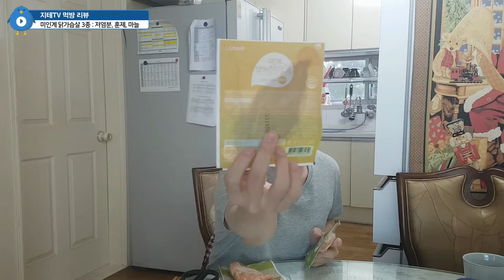다이어트 🥩 안 하는 🍖 지테 님이 🍗 닭가슴살을 먹는다면? | 지테TV 먹방 리뷰 Chicken Mukbang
개인적으로 닭고기는 허벅지살을 제일 좋아해요.